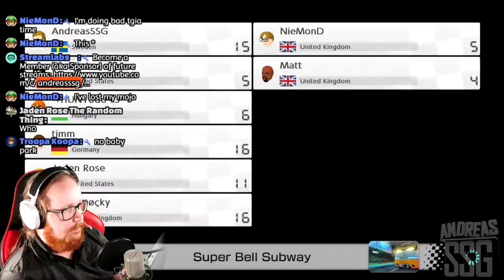► Stream Highlights 1 - Mario Kart 8 Deluxe